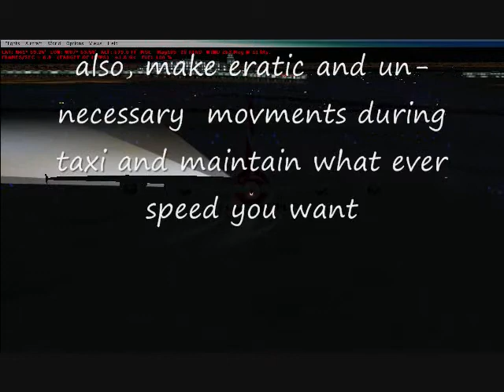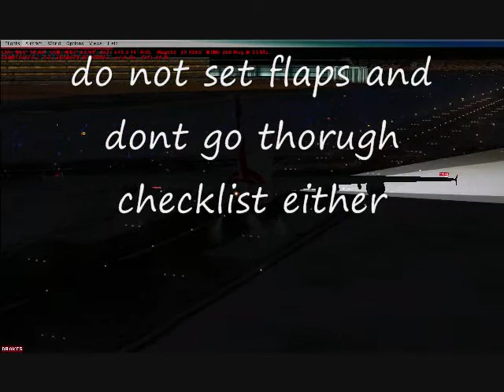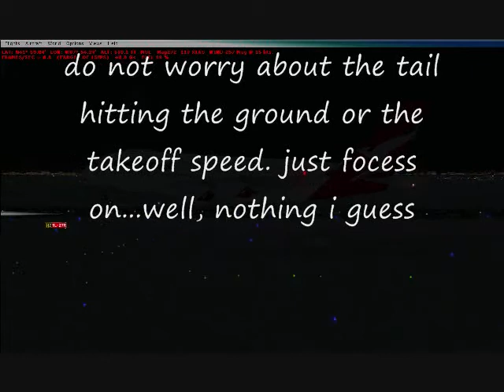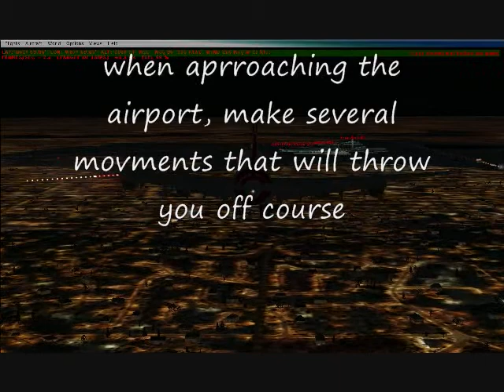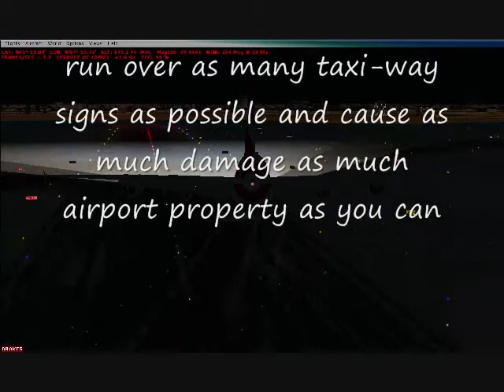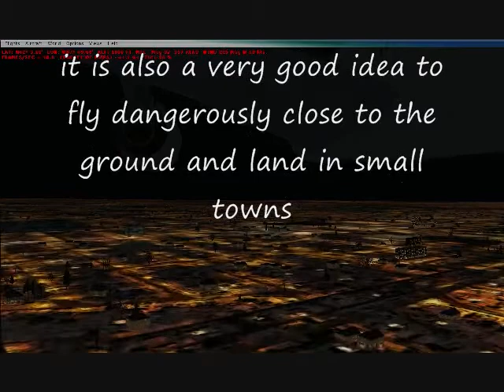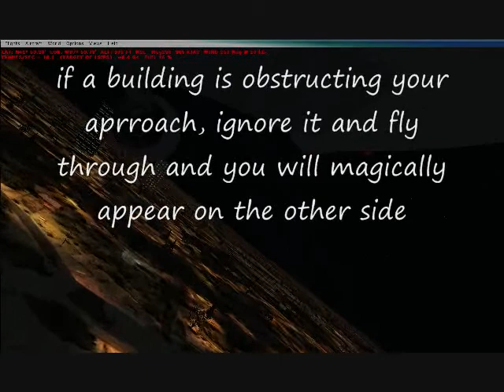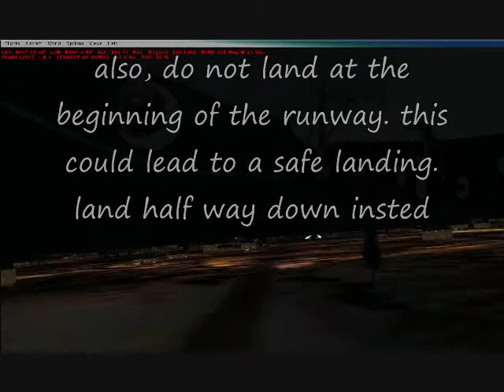flyuk Productions- How not to fly a plane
(WARNING POOR QUALITY) I would first like to say this is not how i fly lol and is simply for your entertainment...and training if you wish